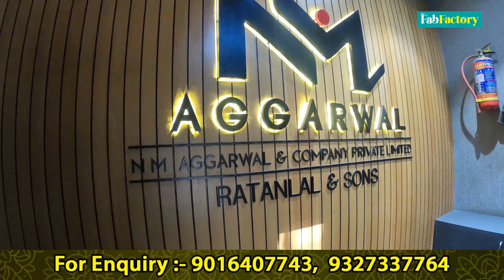Kurtis ranges in Rs-135/- only | biggest manufacturer of kurtis in india |wholesale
BRAND NAME :-  THE FAB FACTORY
FIRM NAME :-  NM AGGARWAL & COMPANY PRIVATE LTD .
ADDRESS:-
 4/1768 , NAWABVADI BEGAMPURA , RING ROAD , SURAT 395003

WHOLESALER, SUPPLIER & DISTRIBUTER MOST WELCOME
The Fab Factory is the most trusted manufacture for ladies Kurtis. Our warehouse is located in Surat having a wide range of Indian ethnic wear for women. We sell high-quality authenticated branded products at cheap prices.
You would find all kinds of women's clothing that would be loved by every girl. We have got a wide range of the latest Kurtis Design catalog available in various colors, sizes, and fabrics.

Biggest kurti manufacturer in Surat,
Manufacturer in India,
Biggest manufacturer in India,
Surat wholesale market,
The Fab factory ,
How to deal with manufacturer,
How to purchase product with manufacturer,
Kurti biggest wholesale market ,
Kurti Haul,
Direct connect with manufacture ,
India’s biggest wholesale market ,
Low range Kurtis ,
Low range Kurti collection ,
Low range manufacture ,
Largest manufacturing of Kurtis ,
India’s biggest manufacturer,
India’s largest manufacturer,